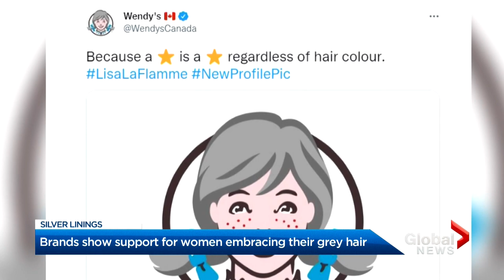Brands like Wendy's could face blowback for supporting Lisa LaFlamme, experts warn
As the fallout continues over CTV National News' host Lisa LaFlamme's dismissal, some brands have been showing their support, including Wendy's Canada changing its trademark mascot's pigtails to a shade of grey.

The dismissal raised questions about whether ageism and sexism played a role, especially after a report that a senior executive had asked "who had approved the decision to 'let Lisa's hair go grey.'"

But as Caryn Lieberman reports, while the social media response has been fairly positive, some experts warn some brands could face blowback for the move.